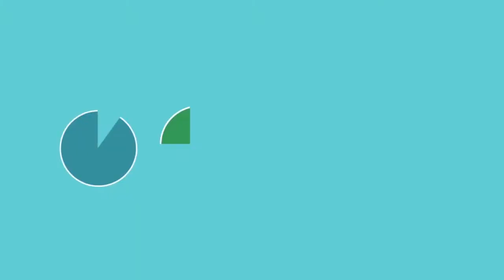Bedah Buku "99 Tips Keluarga Bahagia" #1 Menentukan Tujuan | Ustad Eko Febrianto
Bismillah...
Kembali dari Ustad Eko Febrianto  Bedah Buku "99 Tips Keluarga Bahagia : #1 Menentukan Tujuan

Mari bergabung dengan kami :
JALINAN KELUARGA DAKWAH

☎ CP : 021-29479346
# Rek Dakwah: BSM 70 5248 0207 a.n: Yayasan Keluarga Dakwah
# Gabung Grup WA: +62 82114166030
# Mau mendukung dakwah di JKD Channel? Yuk Berbelanja di